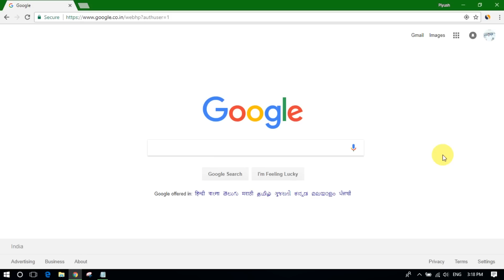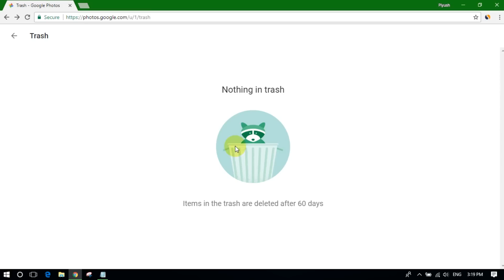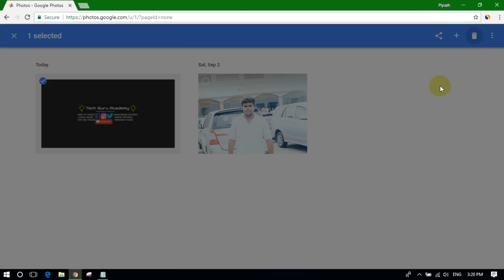Google Photos - How To Delete Photos and Videos permanently at once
Quick Tutorial on How to permanently delete Images and Videos from Google Photos and Google Drive 2018